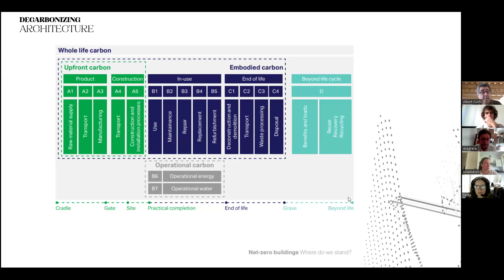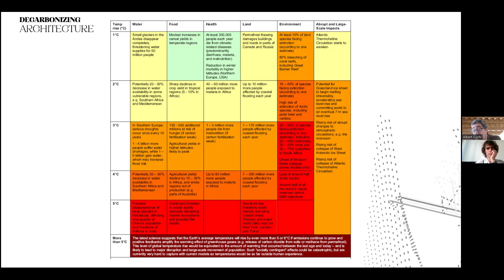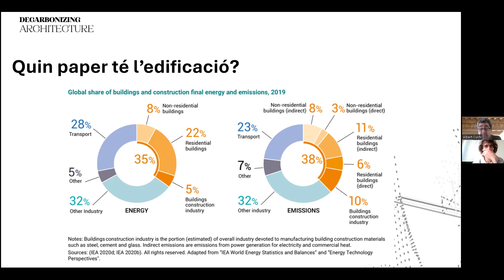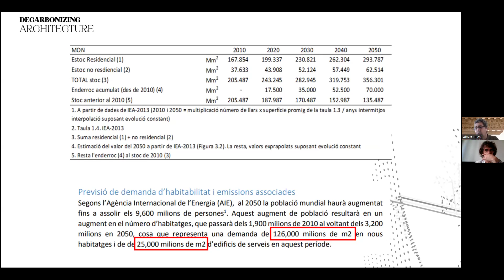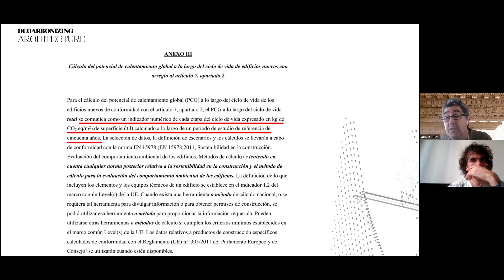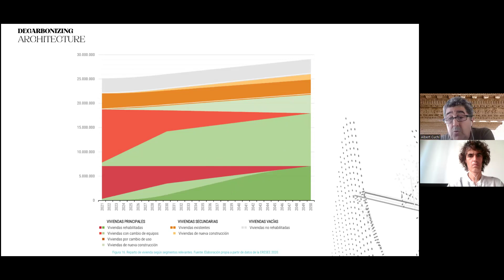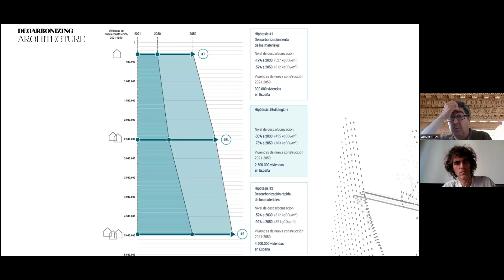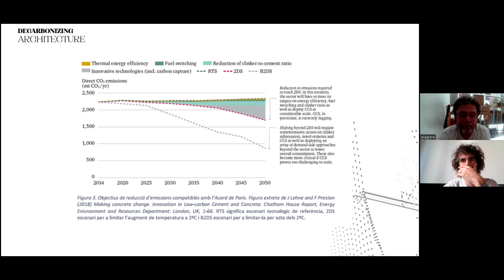Descarbonitzant els materials: Introducció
Els arquitectes Albert Sagrera i Albert Cuchí, membres de l’Agrupació d’Arquitecura i Sostenibilitat del COAC (Aus), presenten el marc i les claus del procés de descarbonització dels materials de construcció, explicant l'estructura i els objectius del curs en el que ofereixen una visió global de l'exigència de reducció d'emissions en el sector de l'edificació fins al 2050.